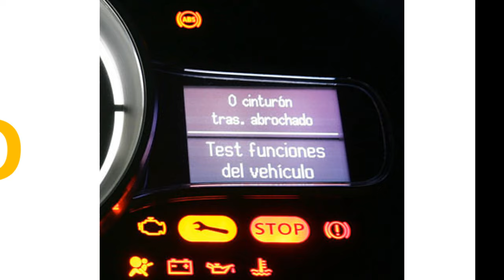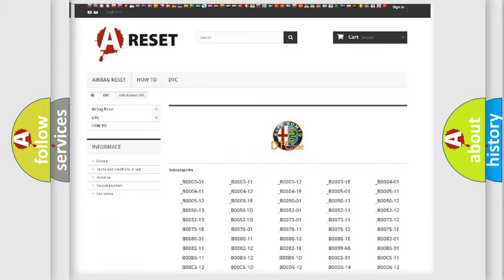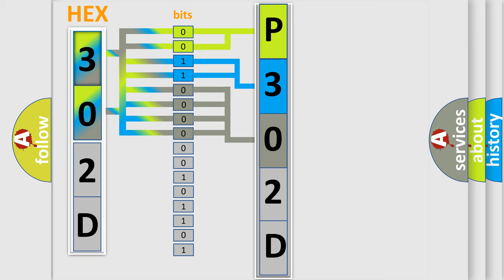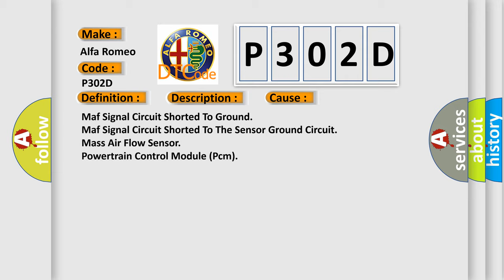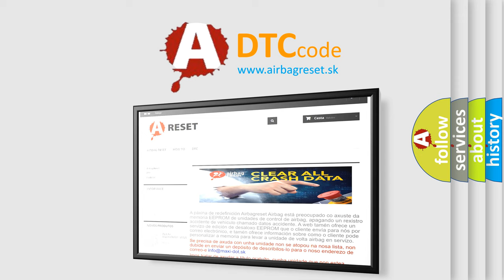DTC Alfa-Romeo P302D Short Explanation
Contents:
0:21 Basic DTC analysis according to OBD2 protocol standard.
1:48 Insight into programming
2:58 A diagnostically understandable description of the Diagnostic Trouble Code
3:05 Basic error definition

Make:
Alfa Romeo
Code:
P302D
Definition:
Mass Air Flow Circuit Performance Low
Description:
The Powertrain Control Module (PCM) detects that the Mass Air Flow (MAF) Sensor signal voltage is below a calibrated threshold. NOTE The Mass Air Flow (MAF) Sensor is combined with the Inlet Air Pressure (IAP) Sensor, Intake Air Temperature (IAT) Sensor 2 and the Humidity Sensor.
Cause:
Maf Signal Circuit Shorted To Ground
Maf Signal Circuit Shorted To The Sensor Ground Circuit
Mass Air Flow Sensor